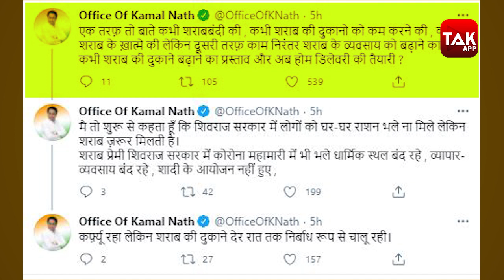Shivraj Singh Chouhan पर Kamal Nath ने कसा तंज ! | MPTak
मध्य प्रदेश में पिछले कुछ दिनों से शराब को लेकर सरकार और विपक्ष के बीच तनातनी बनी हुई है